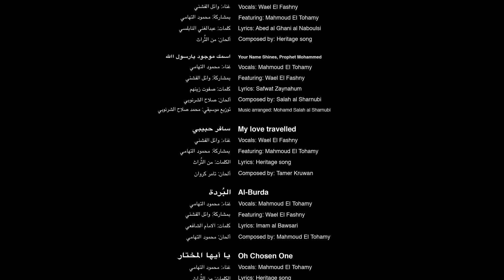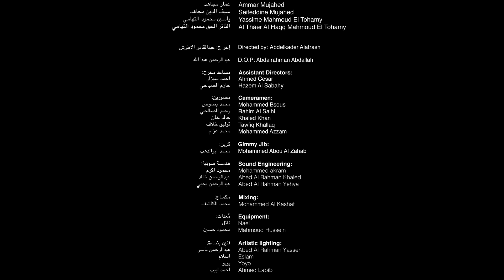مولاي كتبت رحمة الناس | محمود التهامي | مهرجان ابوظبي للثقافة والفنون ٢٠٢١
أستمع الأن الى قصيدة مولاي كتبت رحمة الناس لمحمود التهامي  من مهرجان ابوظبي للثقافة والفنون  ٢٠٢١  حصريا على قناته الرسمية
Listen Now to  Mahmoud El Tohamy exclusively on his official channel.
:للإستعلام وحجز الحفلات يرجي الإتصال علي الأرقام التاليه
:او على الايميل الخاص بنا